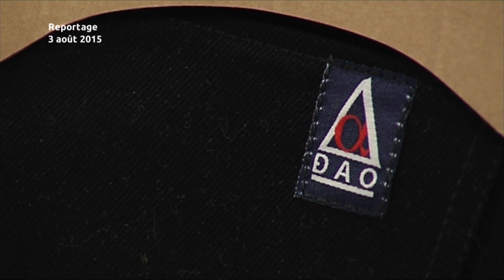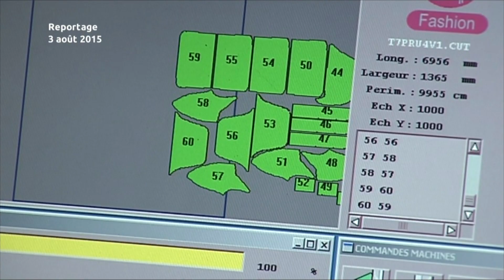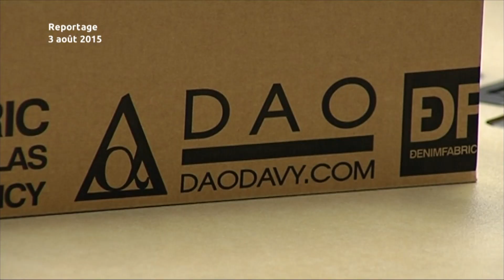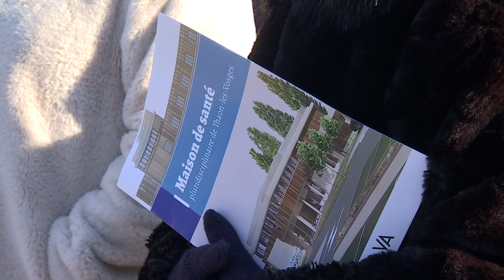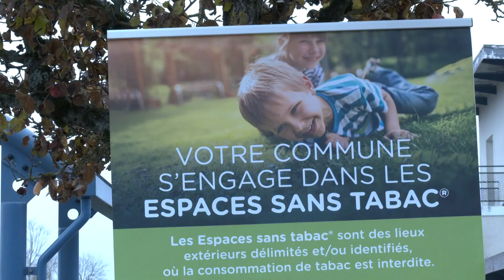L'hebdo 5e édition du Salon Cousu de fil rouge à la Rotonde de Thaon-les-Vosges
5e édition ce week-end du Salon Cousu de fil rouge à la Rotonde de Thaon-les-Vosges, avec 65 exposants sélectionnés pour l’originalité et la qualité de leur travail. Un salon organisé proposé par la Chambre de métiers et de l’artisanat.

Sujet archive : Depuis quelques mois, le couturier nancéen Davy Dao fait fabriquer les jeans de sa marque à l'entreprise Contino d'Uxegney.
Un retour aux sources pour l'entreprise vosgienne précédemment spécialisée dans la fabrication de vêtements de travail.

Infos de la semaine :
- Premier coup de pelle de la future maison de santé de Thaon-les-Vosges où une quinzaine de praticiens pourront exercer.
- L'école des champions a acceuilli 140 enfants à la halle des sports d'Epinal mercredi dernier. Au programme des ateliers de foot, handball, tennis... mais aussi la promotion des valeurs de citoyenneté, d'humanité et de fraternité.
- La municipalité de Thaon-les-Vosges a signé un partenariat avec la Ligue contre le cancer des Vosges et installe une signalétique demandant aux personnes de ne pas fumer aux abords des écoles de la commune.
- La société des fêtes d'Epinal présentait il y a quelques jours les 61 chars qui participeront au traditionnel cortège de la Saint-Nicolas prévu le 4 décembre dans les rues spinaliennes.